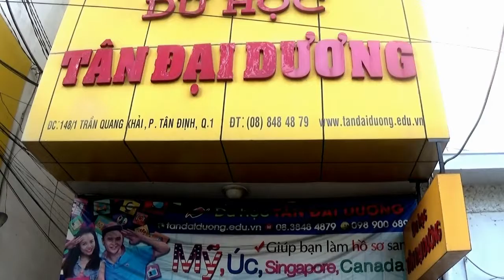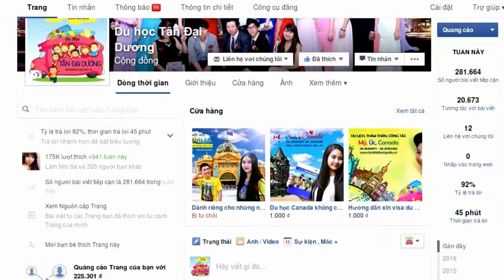Ngày hội giao lưu văn hóa Hàn Quốc của trường Pittsburg State University Mỹ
Du học Mỹ, công ty du học Tân Đại Dương,Mỹ, điều kiện du học Mỹ, hồ sơ du học Mỹ, kinh nghiệm xin visa, study abroad, usa, mỹ, hoa kỳ, du học sinh, chi phí du học Mỹ, visa du học Mỹ, thủ tục du học Mỹ, bí quyết xin visa du học Mỹ